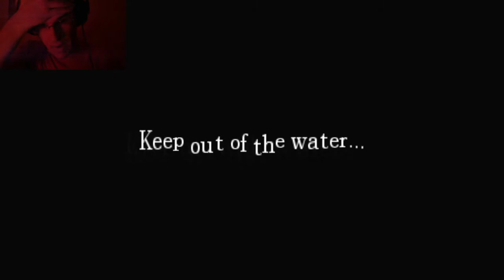Fat Fish F*****!!! #11 {Amnesia: The Dark Descent} Adventures with Mike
Continuing playing the horror game Amnesia: The Dark Descent. This time we are about to find out that even a spoonful of water can contain horrors within...